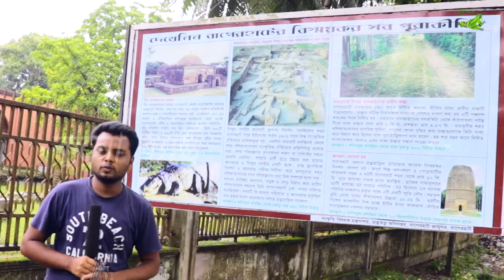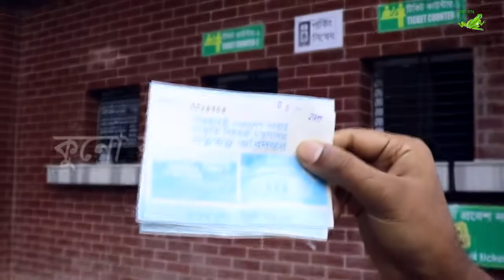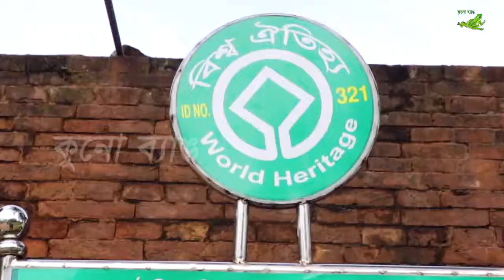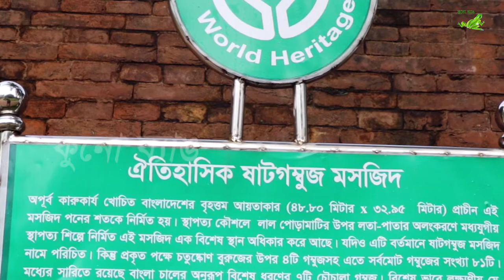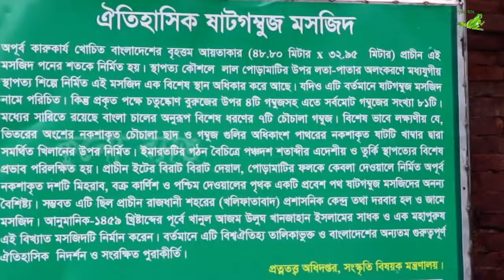Shat Gambuj Mosque History In Bagerhat Bangladesh (full) Episode 1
Details:

The Shat Gambuj Mosque City of Bagerhat. it is an once in the past lost city, situated in suburbia of Bagerhat city in Bagerhat District, in the Khulna Division of southwest of Bangladesh. Bagerhat is around 15 miles south east of Khulna and 200 miles southwest of Dhaka.

Initially known as Khalifatabad and nicknamed the "mint town of the Bengal Sultanate", the city was established in the fifteenth century by the warrior holy person Turkish general Ulugh Khan Jahan.

The noteworthy city, recorded by Forbes as one of the 15 lost urban areas of the world, has more than 50 Islamic landmarks which have been found in the wake of expelling the vegetation that had darkened them from see for a long time. The site has been perceived as an UNESCO World Heritage Site in 1983 under criteria "as an extraordinary case of a design outfit which delineates a huge stage in human history",[5] of which the Sixty Pillar Mosque (Shat Gombuj Masjid in Bengali), built with 60 columns and 77 arches, is the most surely understood. Aside from these landmarks, UNESCO likewise incorporates the tomb of Khan Jahan, the mosques of Singar, Bibi Begni, Reza Khoda, Zindavir among the interesting landmarks.

The Sixty Dome Shat Gambuj Mosque; more commonly known as Shait Gambuj Mosque or Saith Gunbad Masjid), a UNESCO World Heritage Site, is a mosque in Bangladesh, the largest in that country from the Sultanate period. It has been described as "the most impressive Muslim monuments in the whole of the Indian subcontinent.

History
In the middle of the 15th century, a Muslim colony was founded in the mangrove forest of the Sundarbans, near the coast in the Bagerhat District by a saint-General, named Khan Jahan Ali. He preached in an affluent city during the reign of Sultan Nasiruddin Mahmud Shah, then known as 'Khalifalabad'.[2] Khan Jahan adorned this city with more than a dozen mosques, the ruins of which are focused around the most imposing and largest multi-domed mosques in Bangladesh, known as the Shait-Gumbad Masjid (160'×108').[2] The construction of the mosque was started in 1442[2] and it was completed in 1459. The mosque was used for prayers, and also as a madrasha and assembly hall.

Inside of the mosque
Location[edit]
It is located in Bagerhat district in southern Bangladesh which is in Khulna Division.[1] It is about 3 miles far from the main town of Bagerhat.[4] Bagerhat is nearly 200 miles away from Dhaka which is the capital of Bangladesh.

Style
The 'Sixty Dome' Mosque has walls of unusually thick, tapered brick in the Tughlaq style and a hut-shaped roofline that anticipates later styles. The length of the mosque is 160 feet and width is 108 feet. There are 77 low domes arranged in seven rows of eleven, and one dome on each corner, bringing the total to 81 domes. There are four towers. Two of four towers were used to call azaan. The interior is divided into many aisles and bays by slender columns, which culminate in numerous arches that support the roof.

The mosque has 77 squat domes with 7 four-sided pitched Bengali domes in the middle row.The vast prayer hall, although provided with 11 arched doorways on east and 7 each on north and south for ventilation and light, presents a dark and somber appearance inside. It is divided into 7 longitudinal aisles and 11 deep bays by a forest of 60 slender stone columns, from which springs rows of endless arches, supporting the domes. Six feet thick, slightly tapering walls and hollow and round, almost detached corner towers, resembling the bastions of fortress, each capped by small rounded cupolas, recall the Tughlaq architecture of Delhi.The mosque represents wonderful archeological beauty which was the signature in the 15th century.

Sixty Domes or Sixty Columns
The mosque is locally known as the 'Shat Gombuj Masjid', which in Bangla means Sixty Domed Mosque. However, there are 77 domes over the main hall and exactly 60 stone pillars.[4] It is possible that the mosque was originally referred to as the Sixty Pillared Mosque where Amud meaning column in Arabic/Persian, later got corrupted to Gombuj in Bangla, which means domes.